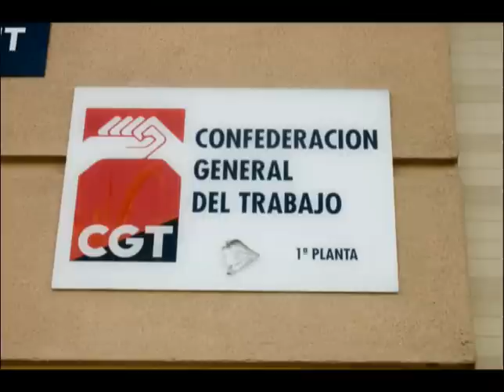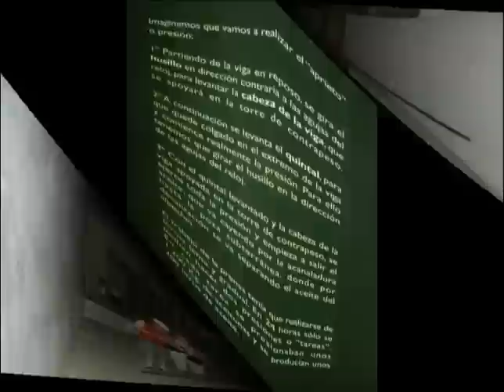Spagna 2007 - Jerez de la Frontera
Visita a Jerez de la Frontera - 13-14-15 luglio 2007